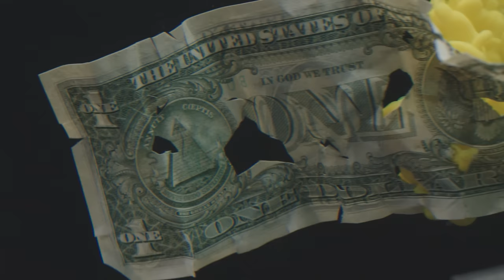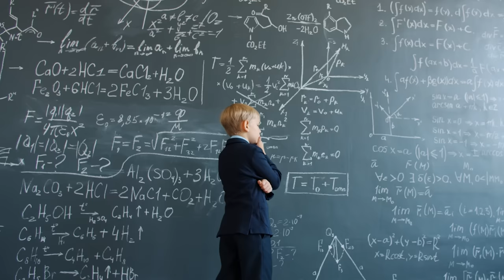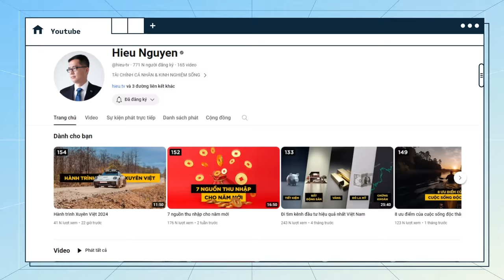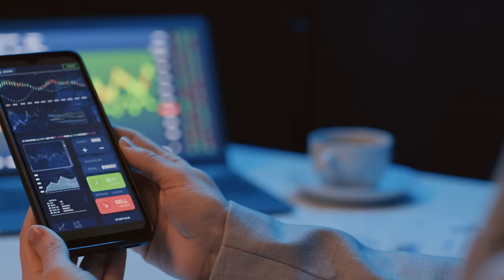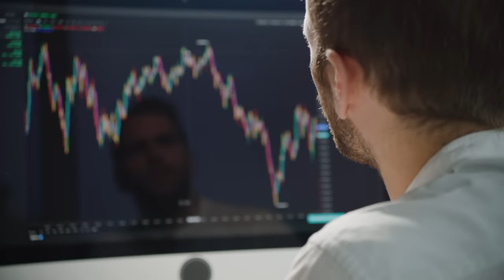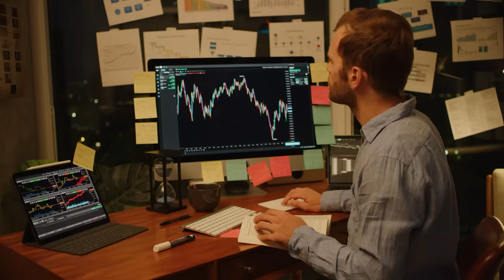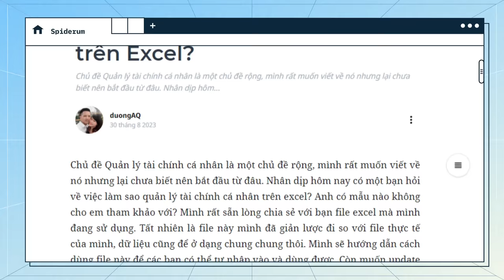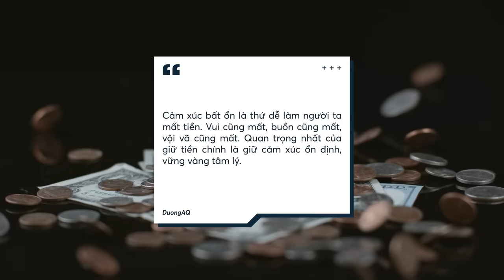BẮT ĐẦU học QUẢN LÝ TÀI CHÍNH CÁ NHÂN thế nào? | duongAQ | Tiền tài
Chẳng biết may mắn hay xui xẻo mà mãi tới sau 30 tuổi mình mới bắt đầu học về quản lý tài chính cá nhân. Trước đây mình cũng không đánh giá cao việc này, bởi mình nghĩ là:
Ai đã lăn lộn kiếm tiền thì đều phải biết quản lý tiền của mình chứ, đều phải biết trân trọng những gì mình đã đánh đổi chứ?

Rồi mình nhận ra điều đó đúng nhưng chưa đủ. Trong ba việc "Kiếm tiền - Giữ tiền - Tiêu tiền" thì hầu hết mọi người chỉ được dạy và học cách kiếm tiền mà thôi. Còn Giữ tiền và Tiêu tiền thì thường tự học, tự cóp nhặt, tích lũy từ cuộc sống và kinh nghiệm bản thân. Ít khi chúng ta nghiêm túc học một cách đầy đủ, bài bản, nên tư duy về tiền bạc thường có nhiều thiếu sót.
Đó là lời mở đầu của tác giả duongAQ trong bài viết “Bắt đầu học cách quản lý tài chính cá nhân thế nào?” Trong thời buổi kinh tế ngày càng phức tạp như hiện nay, chúng ta, đặc biệt là những người trẻ, hẳn sẽ cần nâng cao kỹ năng quản lý tài chính cá nhân để đương đầu trước các vấn đề kinh tế lớn tốt hơn. Nhưng bắt đầu từ đâu để có thể nhập môn quản lý tài chính thật dễ dàng? Câu trả lời cho bạn chính là video này.

Cùng bắt đầu thôi!
Các đầu sách bạn có thể quan tâm:
Nội dung:
00:00 - Start
01:01 - TVC
03:00 - Quản lý tài chính cá nhân là gì?
06:35 - Những lưu ý khi bắt đầu
10:29 - Outro
Bài viết: Bắt đầu học cách quản lý tài chính cá nhân thế nào?
Giọng đọc: Samurice
Editor: Đạt Nguỹn